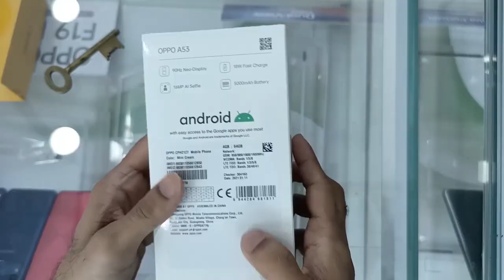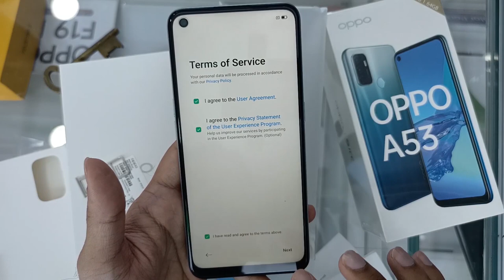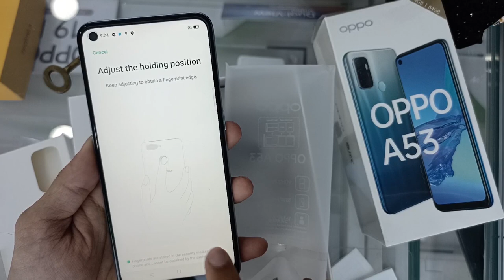OPPO A53 MINT CREAM UNBOXING AND REVIEW - The New Edition In 2021 !!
In this video we will do unboxing of oppo a53. Let's REVIEW OPPO A53 MINT CREAM in detail.

★☆★ THE GURU TALKS ★☆★

♠About♠